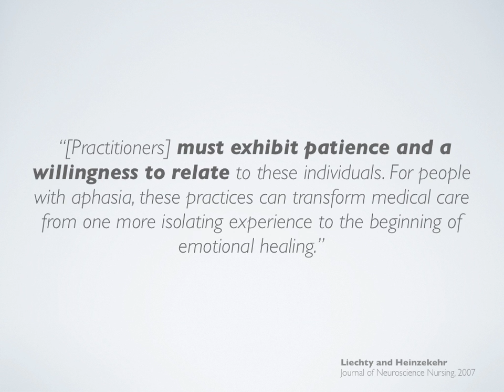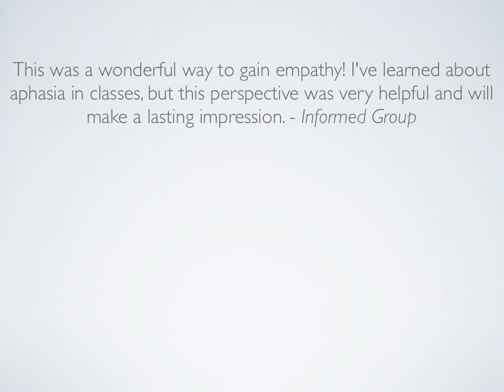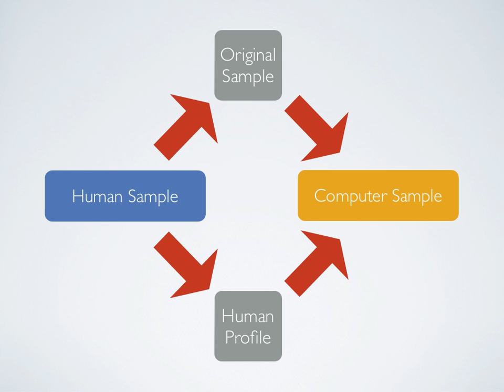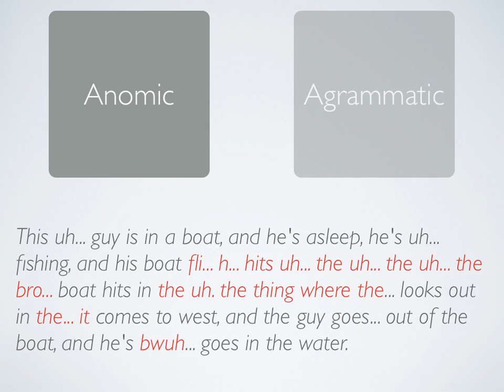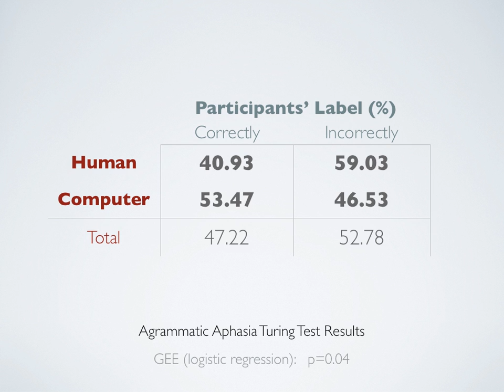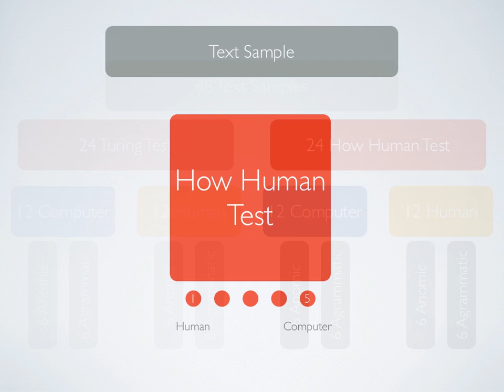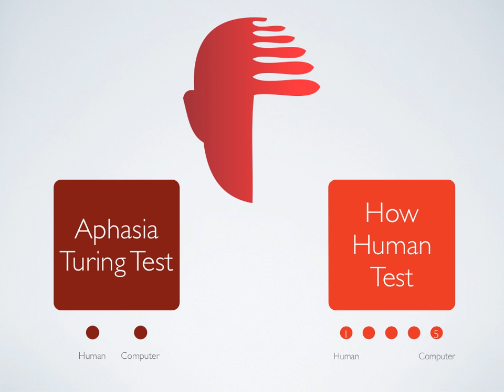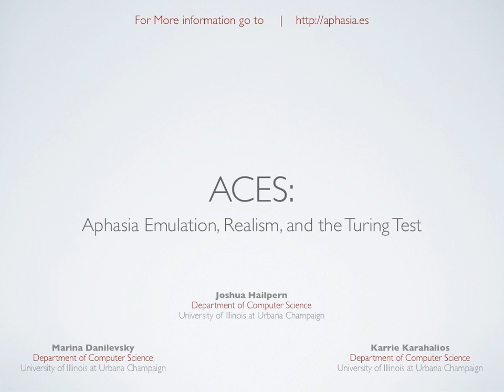ACES: Aphasia Emulation, Realism, and the Turing Test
Presented at ASSETS 2011 by Joshua Hailpern.
Paper by Joshua Hailpern, Marina Danilevsky, and Karrie Karahalios

To an outsider it may appear as though an individual with aphasia has poor cognitive function. However, the problem resides in the individual's receptive and expressive language, and not in their ability to think. This misperception, paired with a lack of empathy, can have a direct impact on quality of life and medical care. Hailpern's 2011 paper on ACES demonstrated a novel system that enabled users (e.g., caregivers, therapists, family) to experience first hand the communication-distorting effects of aphasia. While their paper illustrated the impact of ACES on empathy, it did not validate the underlying distortion emulation. This paper provides a validation of ACES' distortions through a Turing Test experiment with participants from the Speech and Hearing Science community. It illustrates that text samples generated with ACES distortions are generally not distinguishable from text samples originating from individuals with aphasia. This paper explores ACES distortions through a `How Human' is it test, in which participants explicitly rate how human- or computer-like distortions appear to be.